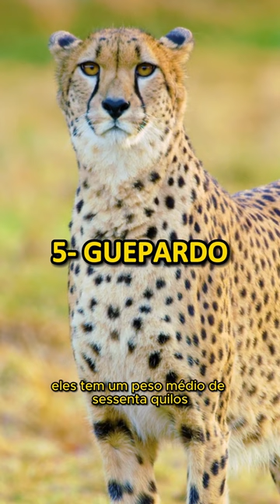Os 05 Maiores Felinos do Mundo, guepardo, leopardo, onça-pintada, leão, tigre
Os 05 Maiores Felinos do Mundo

vejas nesse vídeo uma lista dos 05 maiores felinos do mundo:
guepardo, leopardo, onça-pintada, leão e tigre.